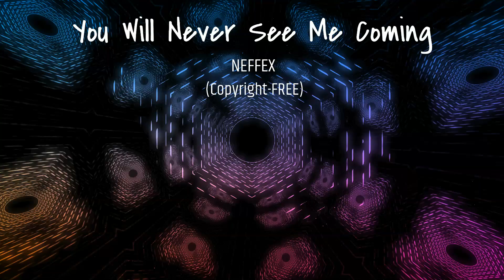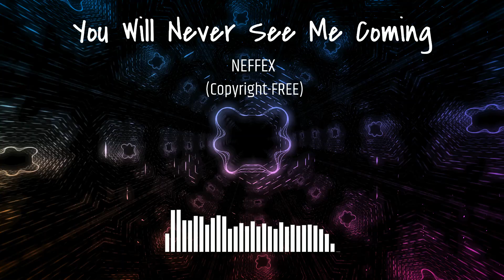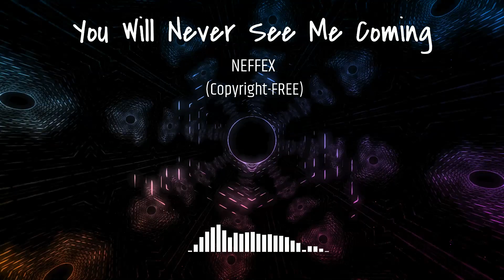You Will Never See Me Coming (Copyright-FREE) NEFFEX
RELATED CHANNELS:
Freeme NCS Music
NCS MUSIC
NEFFEX

You Will Never See Me Coming (Slip-stream Release)
NEFFEX

Neffex gives YouTubers the opportunity to use their music copyright-free so they can produce amazing material and have fresh, engaging music to enhance their YouTube videos.